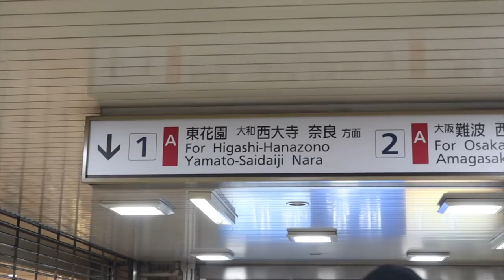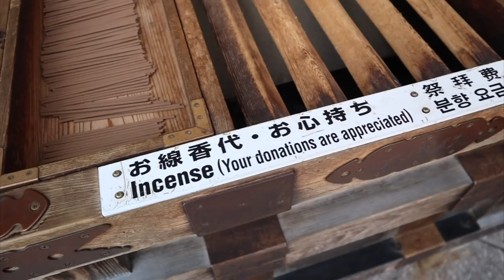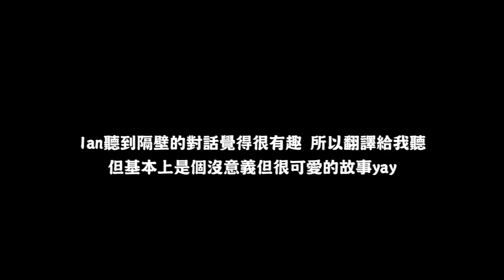【奈良VLOG】奈良的鹿，有夠RUDE 😤(單押x1) // OH MY DEER! | cynthia黃可樂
好啦 其實奈良的鹿在某種程度來說還有禮貌的（一直鞠躬的部分）
但那個搶食跟窮追不捨的部分實在是蠻rude的哈哈哈（你以為你長得可愛就可以吃白吃的午餐嗎！）

這次去奈良算是了了我一樁心願
另外也是另一集遠距日常啦 希望大家會喜歡
感覺我的vlog需要更有內容一點 如果有什麼推薦的形式也麻煩大家跟我說一下嘿嘿

愛大家xoxoxo

» 相機: Canon M50
» 剪輯軟體: Final Cut Pro X